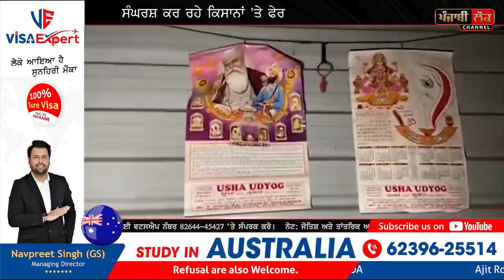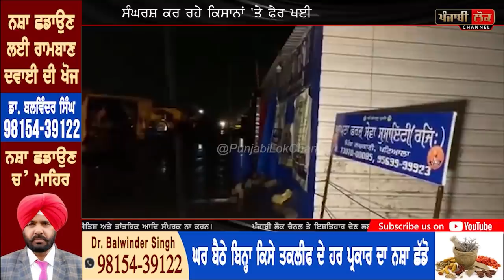ਟਿੱਕਰੀ ਬਾਰਡਰ ਉੱਤੇ ਅੱਧੀ ਰਾਤ ਨੂੰ ਤੂਫ਼ਾਨ ਅਤੇ ਮੀਂਹ ਨੇ ਮਚਾਈ ਤਬਾਹੀ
raining , delhi , tikri border , punjab , kisan andolan , morcha , dharna , bajurg , heavy raining , kisan leaders